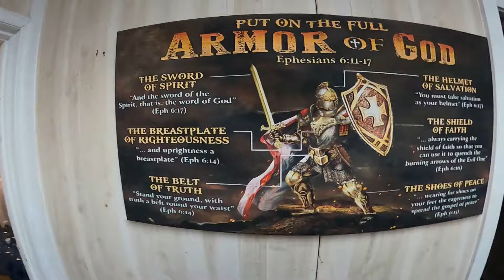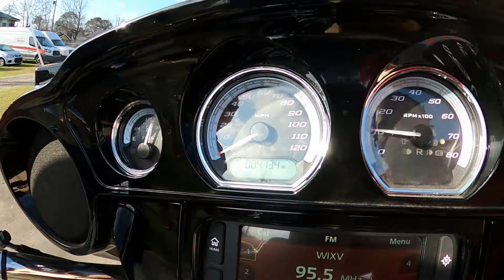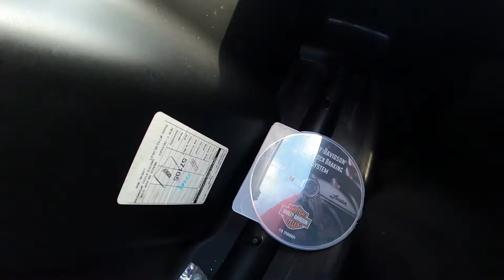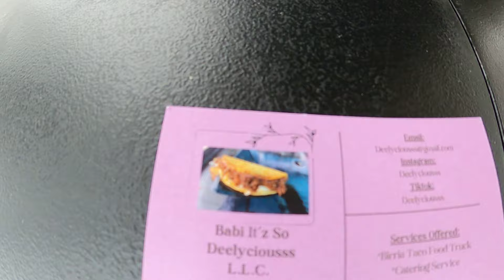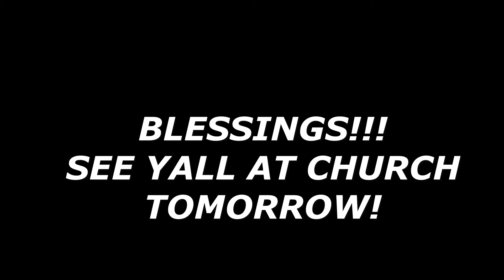2017 Harley Davidson For Sale With Only 4k Miles | Must See | Immaculate Condition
Life is to be lived and motorcycles are to be loved.